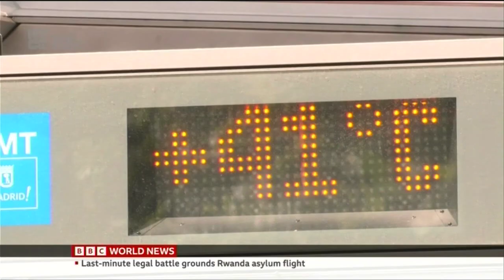Mother Nature Puts the USA in the Oven Set on Broil HD Earth Overheats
Live in A Condo? Moving into one?

2021 was 300% worse so 24GT CO2 from fires

Did you guys read about the medical study I’m in
a disabling syndrome of chronic neuropathic pain, fatigue, and autonomic dysfunction may appear after HPV vaccination.”

I’d like everyone on planet Earth to know that my father Allen ira Scherl is a monster like Michael Valva or Jeffrey Epstein
 Trusting him and his lawyer Hilary B. Miller to handle my trust fund has ruined my life. My father and his lawyer abused my wife and I so bad she left and now I have severe PTSD. Allen Scherl paid a man to beat me and Freeze me to death when I was 16. I spent two weeks in a closet with two broken bones when I was 16, so no one would find out my dad was using me to get his drugs from age 14 to 18 inclusively, instead of medical school!  I was Rescued by the NH State Police.
My Step Mother, Eileen Mitchell Scherl, A psychologist, is ok with my father abusing me. She Supports Him and His Child Abuse no matter what. I wish My Wife had Been That Loyal.
You should also know that Allen Scherl just got kicked out of the world famous Friars Club New York City for crimes against children
That’s not my fault my father abused me, but he thinks its my fault.

He went to the 19th precinct NYPD NYC and officer Kung is going to help him make me kill myself.
He has Munchausen by proxy.  Like that girl who had her BF kill himself so she could become popular. My father wants me dead So he can have a big Funeral for me which he will cater, so he can get lots of sympathy and attention. He is very, very sick and needs some justice. My father is trying to have me die in a Rikers Island jail cell so no one will know what he did to me in the 80's but he is still doing it!
Because he got kicked out of the Friars club for crimes against children.
 He doesn't want me telling anyone else so he Hired 19th Pct Police Officer Kung to help him Cover Up Crimes Against Children under Color of Authority. NYPD internal Affairs Will let him, the NYC DA will Let him, because my Father is Very Rich and Very Famous..He Owned Terrace on the Park in Flushing Meadows Park NYC site of the 1964 Worlds fair.
Everyone Knows if you're A Doctor Like Dr Larry Nassar, or You're Harvey Weinstein, Or Jeffrey Epstein, Bill Cosby, the Catholic Church, You will be allowed to Abuse People to death, Even Children, for decades. Rich Privilege.

My Father Allen i Scherl ZBT USARMY actually belongs in prison next to Jeffrey Epstein or Michael Valva

He belongs next to Jeffrey Epstein